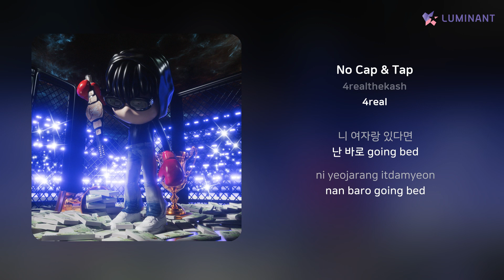4realthekash - No Cap & Tap | 가사 (Lyrics)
Artist: 4realthekash
Track: No Cap & Tap
Album: 4real
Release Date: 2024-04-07